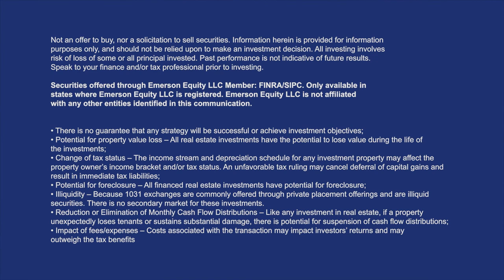Protecting your Investments with the Delaware Statutory Trust (DST)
The threat of recession is looming... and if you are entering into the world of DST's, how can you be sure that your investment is protected? Sit down with Robert Smith of Peregrine Private Capital as we walk through AllThingsDST in the latest episode of Peregrine TV!